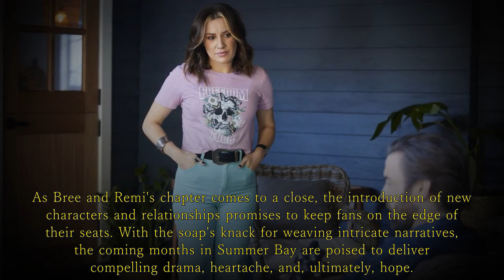Home and Away Shocker: Bree and Remi ended after a serious incident.